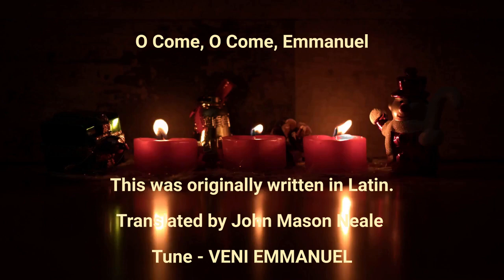O Come, O Come, Emmanuel | VENI EMMANUEL | John Mason Neale | SATB | with Lyrics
O Come, O Come, Emmanuel AdventSong ChristmasSong TraditionalChristmasSong Melodies for Him

For better performance, use headphones.
Special Thanks to Soniya Benoni for preparing the back track and the guidance throughout this recording

This was originally written in Latin
Translated by John Mason Neale
Tune - VENI EMMANUEL
The above details were taken from Internet

Lyrics

Refrain:
Rejoice! Rejoice! Emmanuel
shall come to you, O Israel.

2 O come, O Wisdom from on high,
who ordered all things mightily;
to us the path of knowledge show
and teach us in its ways to go.

3 O come, O come, great Lord of might,
who to your tribes on Sinai's height
in ancient times did give the law

4 O come, O Branch of Jesse's stem,
unto your own and rescue them!
From depths of hell your people save,

5 O come, O Key of David, come
and open wide our heavenly home.
Make safe for us the heavenward road
and bar the way to death's abode.